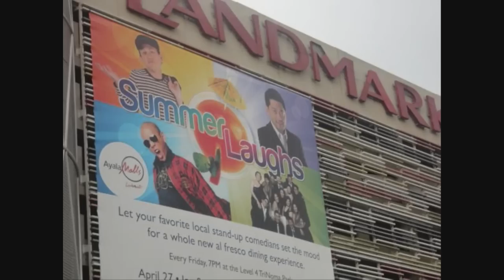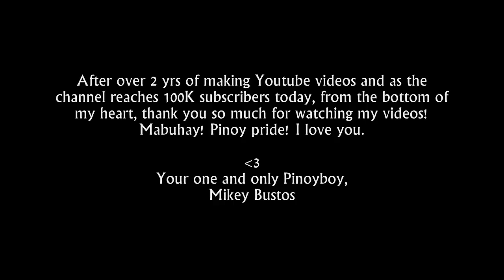THANK YOU SONG for 100K Subs Pinoyboy100Kfor100 Contest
This video and song is a thank you to everyone who has supported me through the years and watched my videos on Youtube. From the bottom of my heart I thank you so much/maraming salamat sa inyong lahat! As a celebration and thank you to all +100K subscribers today, I will be doing 100 fan signs and giving a lucky winner $100 Canadian.

To join the Pinoyboy100Kfor100 contest and win a fan sign or $100 you must

2) TWEET this video on Twitter with the hashtag

Announcement of the winners and fan signs will be posted on my fan page, so be sure to 'Like' the

Music Produced by Steve Hollywood Dorego
Lyrics by Mikey Bustos
Stuidio footage and Vocals recorded at Samata Sounds Recording Studio, QC